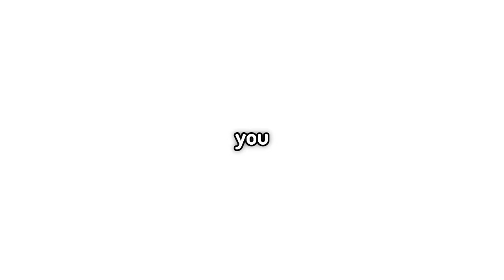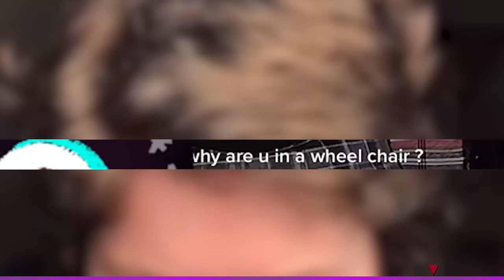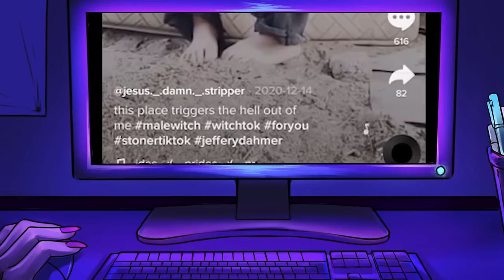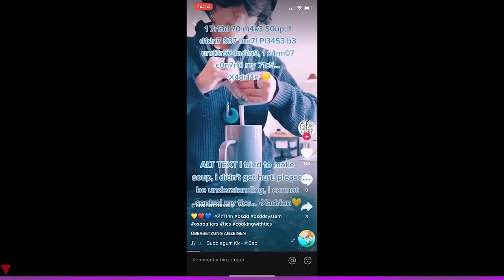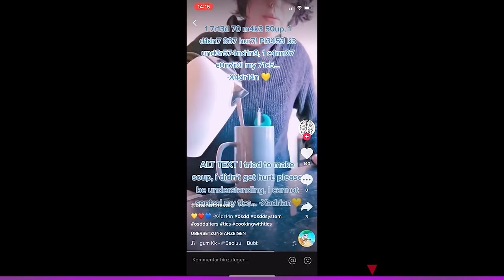TikTok Is Still Faking Disorders.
TikTok, the place where anybody can get famous for anything. Today we are checking out the TikTok cringe known as TikTokers Faking Disorders for clout.